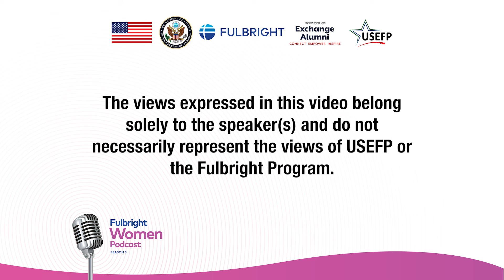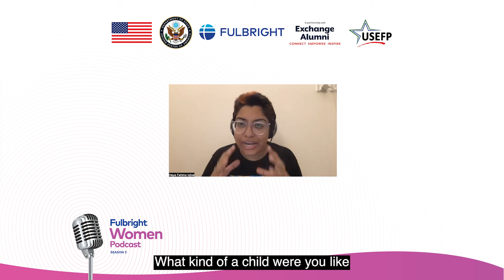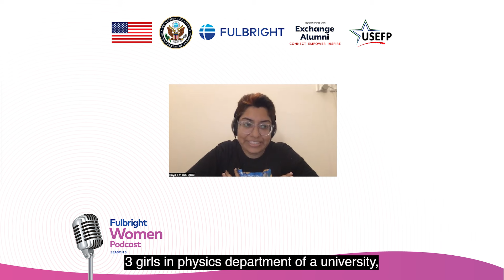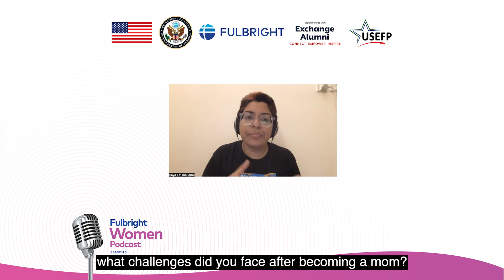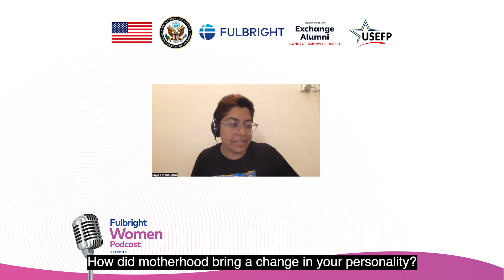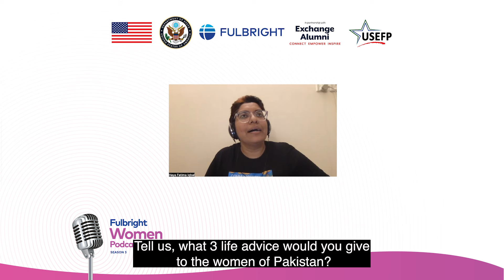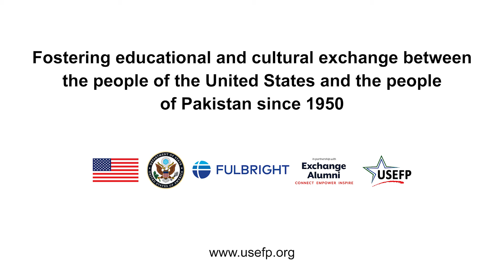Fulbright Women Podcast Season 3 - Aziz Fatima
Fulbright alumna Aziz Fatima completed a Master of Arts in Teaching from Michigan State University in 1975. Since her return, she has been striving to change the teaching methodologies of physics education in Pakistan. Watch as Fatima shares her Fulbright experience and navigating professional life in the 1970s.